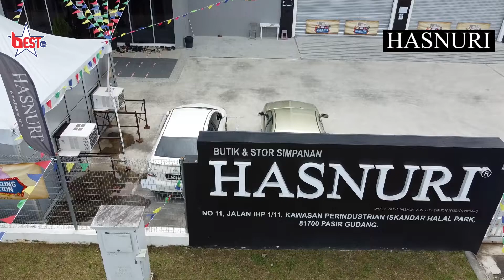Butik Paling Best Dan Harga Mampu Milik! Hari-Hari Hasnuri!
Jangan lupa dapatkan baju raya,baju kerja dan sesuai untuk pelbagai majlis hanya di Hasnuri!